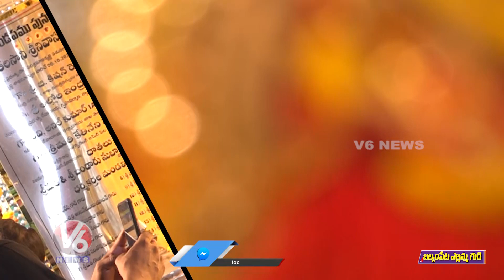Gold Casting Balkampet Yellamma | Hyderabad | V6 News